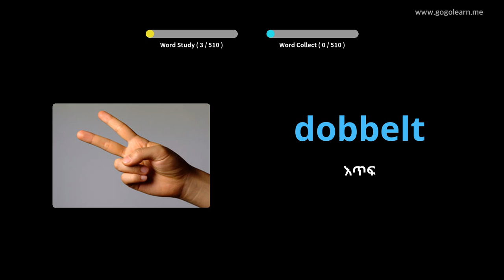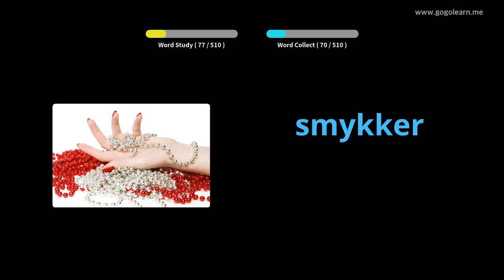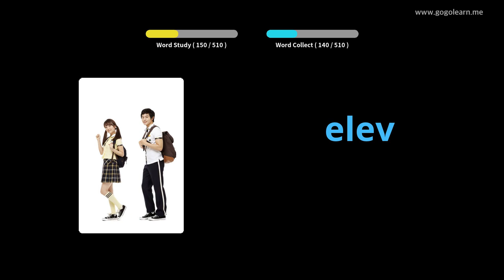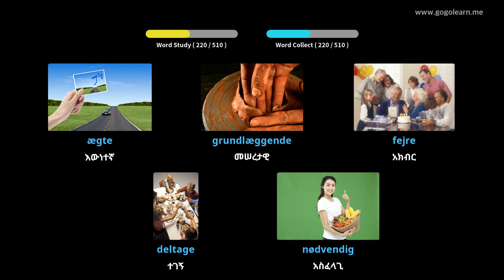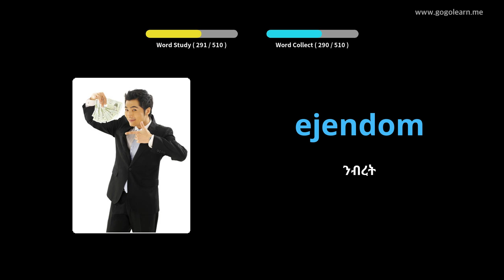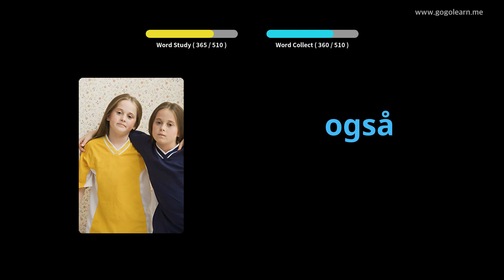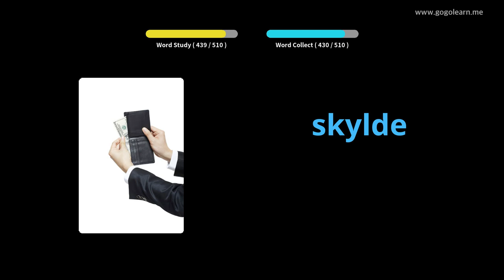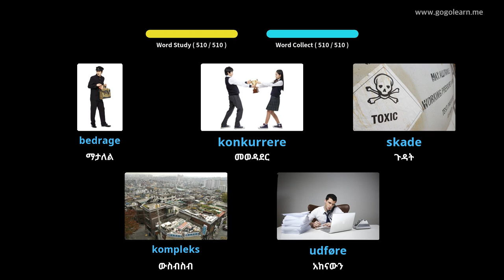ዳኒሽ ቋንቋን በስዕሎች መማር | ዳኒሽኛ መዝገበ ቃላት መሰረታዊ ሁለተኛ ደረጃ ትምህርት ቤት | Golearn